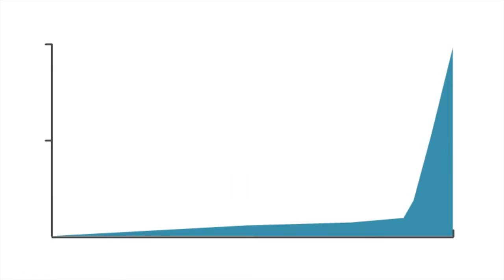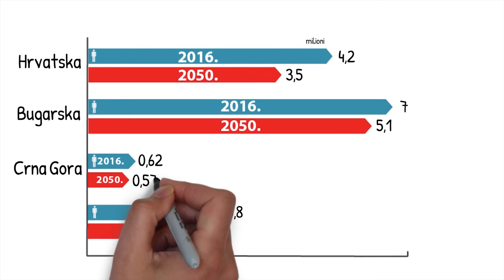Broj ljudi na planeti